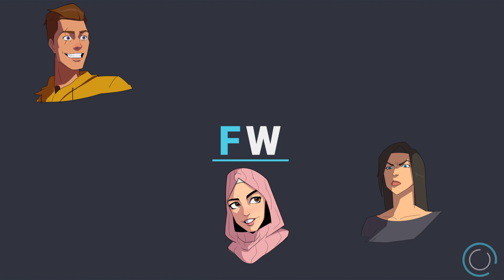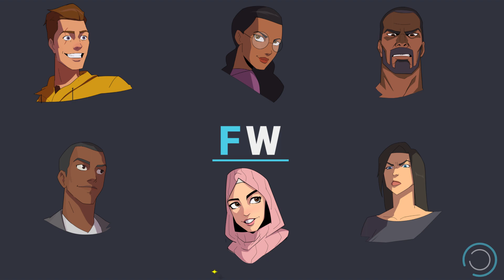This week ahead! Episode 5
Listen in to Finch West's weekly meeting to see what we're working on and get clues on videos for later this week!